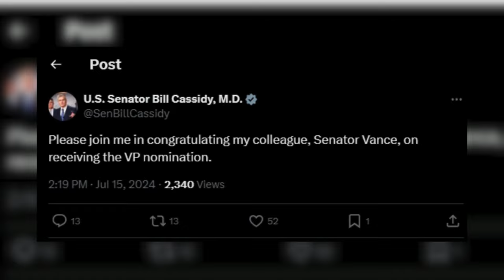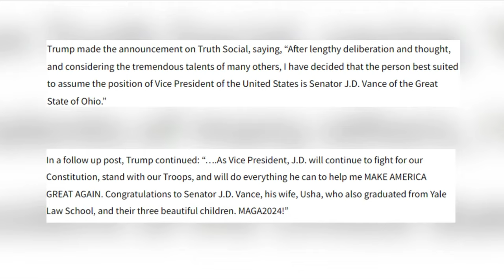Louisiana leaders react to Trump picking JD Vance as vice president for 2024 presidential election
J.D. Vance, a Senator from Ohio, became former president Donald Trump's top choice to be his running mate in the presidential election. This decision comes after Trump was almost assassinated at a rally in Pennsylvania on July 13.